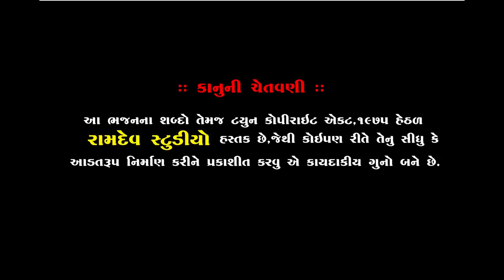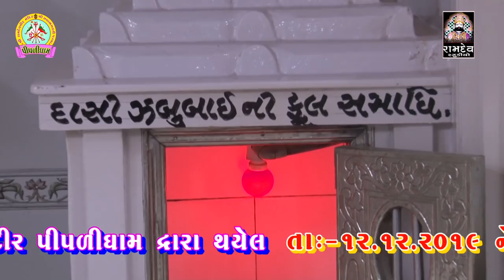સાચા રે સંતો ની માથે || પ્રકાશ ગોહિલ ||Piplidham Santvani || Prakash Gohil|| Ramdev Studio Dharpipla